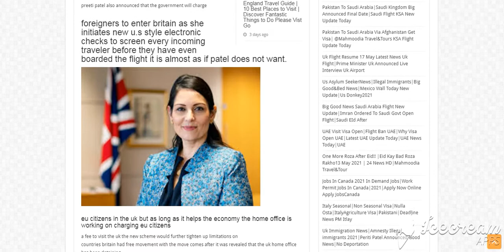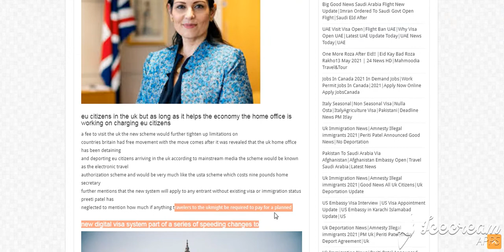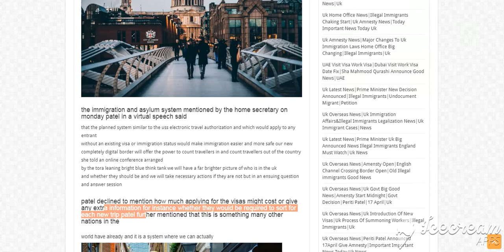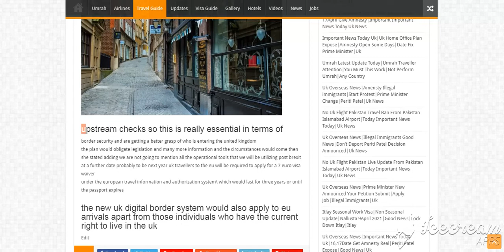Uk Immigration News|ANNOUNCED BY UK HOME OFFICE|UK VISA UPDATES|UK TRAVEL UPDATES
Shahid Iqbal

Uk Latest News Amnesty What's Up Group Join Now Link Open..

Italy Seasonal Work visa Latest New Update|New Italy Immigration 2021Open Again|Italy Seasonal Work

Mahmoodia Travel&Tour YouTube Channel

italy seasonal work visa 2021,
italy seasonal work permit,
italy seasonal and non seasonal visa,
italy decreto flussi 2021,
italian news in urdu,
italy visa,
italy work visa for pakistani,
italy work visa for pakistan,
Italian Seasonal visa

Itlay Work Visa|Italy Seasonal visa new update|Italy seasonal visa processing time|Mahmoodia Travel

Uk Latest News 08MAR|Start Amensty illegal immigrants 2021|14March|Uk Govt Amnesty Decision|Uk News

Uk Latest News 07MAR|Start Amensty illegal immigrants 2021|14March|Aslam Uk|Deport People|Uk News|Uk

Uk Latest News 07MAR|Start Amensty illegal immigrants 2021|14March|Aslam Uk|Uk Petition|Uk News|Uk

Uk Latest News 06MAR|Start Amensty illegal immigrants 2021|14March|Uk News Today|Uk Petition|Uk News

Uk Work Permit New Update| Priti Patel Big Decision immigrants|Amnesty in illegal in uk 2021|Uk Work

Uk Important News Today From Uk|Latest Uk Immigration|Amnesty in illegal in uk 2021|Uk Work Update

Uk Important News Today From Uk|Latest Uk Immigration|Amnesty in illegal in uk 2021|Uk Work Amnesty

Uk News Today From Uk|Uk Immigration|Amnesty in illegal in uk2021|Uk Work Amnesty|Periti Patel